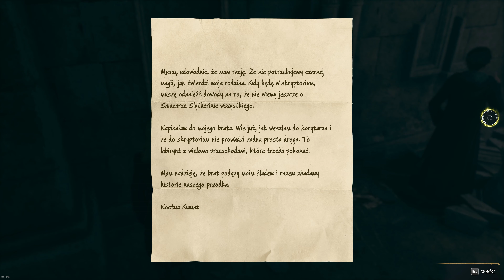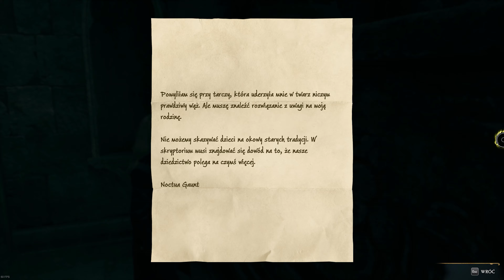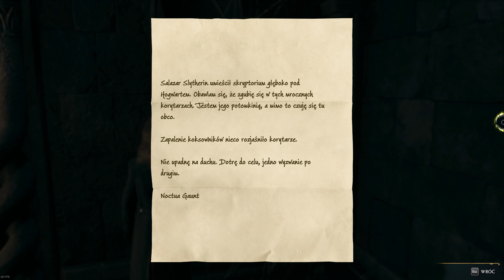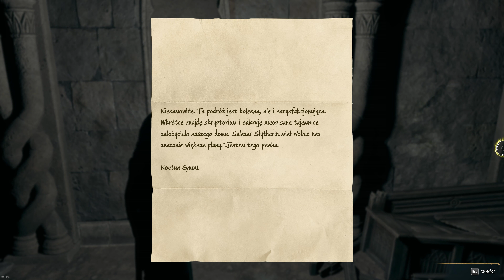⚡Hogwarts Legacy 4K PL [odc. 27] Crucio! Slytherin. Cieniu nauki [RTX 3080]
27 odcinek HOGWART LEGACY (4K PL Ultra)

Ustawienia: Wysokie, K (nagrane po przez GeForce Experience).

SPECYFIKACJA PC:
Procesor: i7 12700KF
Karta graficzna: GeForce RTX 3080 AORUS
Płyta główna: MSI PRO Z690-A DDR 4
Pamięć: 32GB RAM

Dzięki za oglądanie, komentarze i lajki!